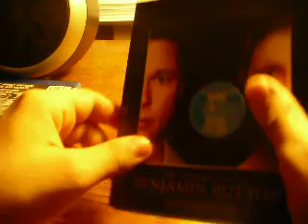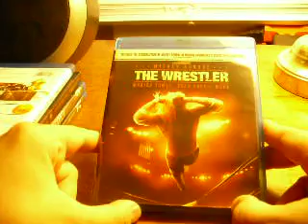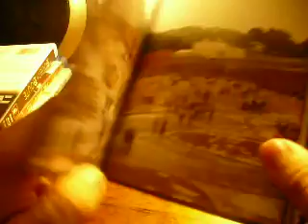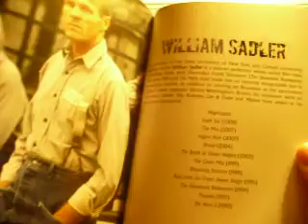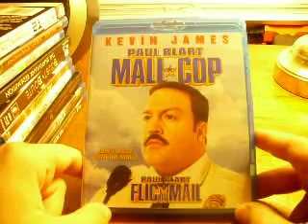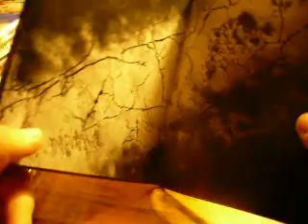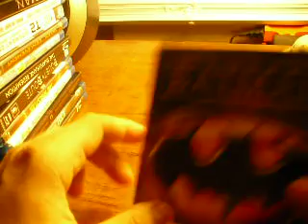The B-man's blu-ray update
hey have a couple of movies to show you